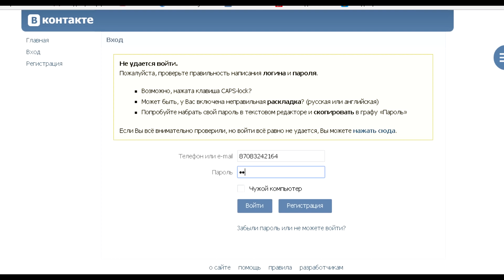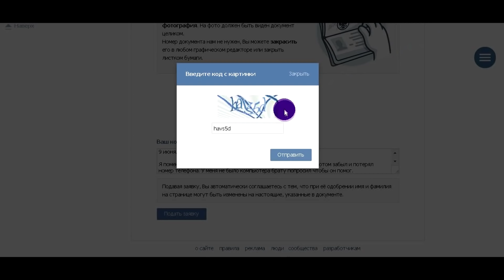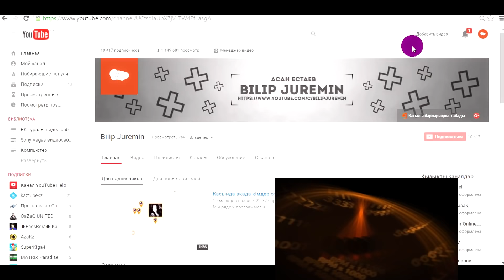ВКамнын паролін ұмытып қалдым номер жоқ